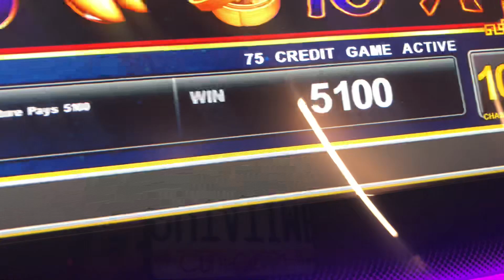FAST WIN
CASINO SLOTS